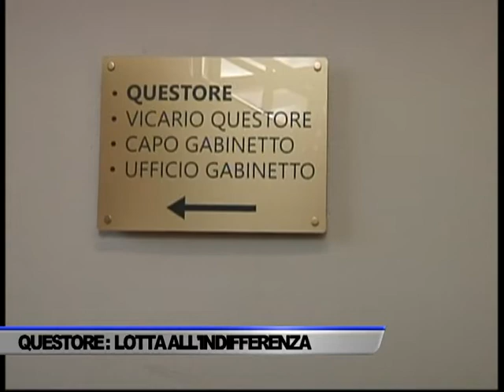QUESTORE DI SALERNO: “E’ LOTTA CONTRO L’INDIFFERENZA” - SERVIZIO TG DEL 06/09/2022